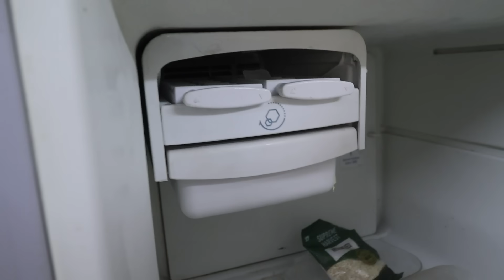Sherly REVENGE PRANK on DAN JR CM!! 🤣Isaac Reaction | FREEZING ICE WATER 🥶